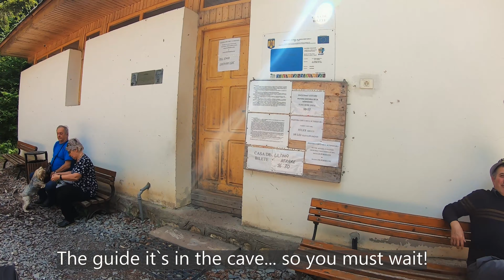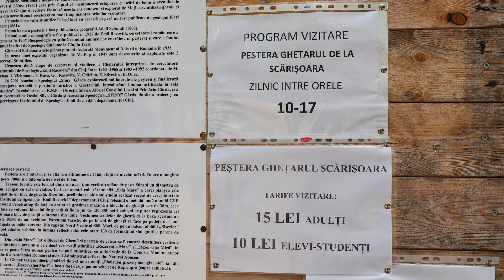Scărișoara Ice Cave and Albac area ROMÂNIA - on a Honda TransALP 650 - S.3 Eps.26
2.June.2022 - We visited Scarisoara Ice Cave and Albac area - ROMANIA!
We stayed at the Armonia Albac Pension for one night! A great new location.

SUPPORT:
Szalma Robert Eduart
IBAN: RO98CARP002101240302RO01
PATRIA BANK - Cont LEI
Swift: CARPRO22XXX